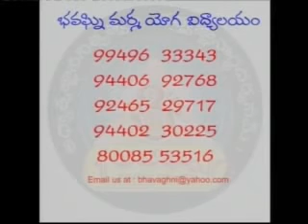Buddhi Yogam - Yoga of Consciousnesses - Epi03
Pravachanam Bhavaghni Guruji Devotional Speech